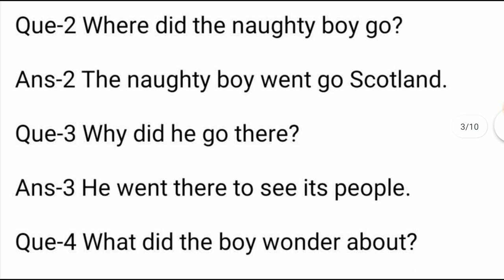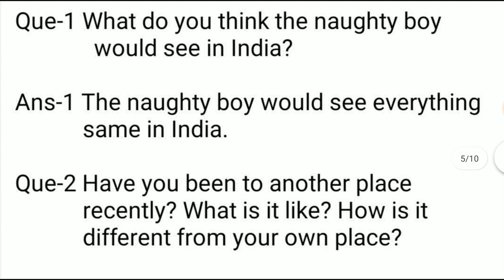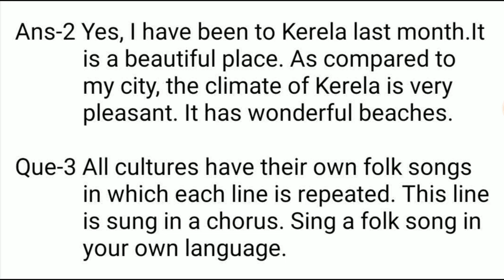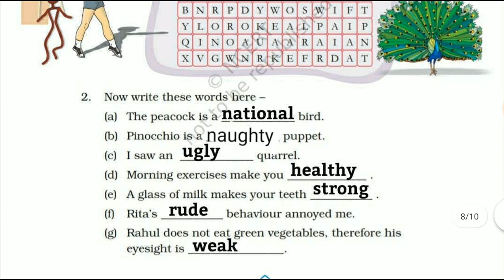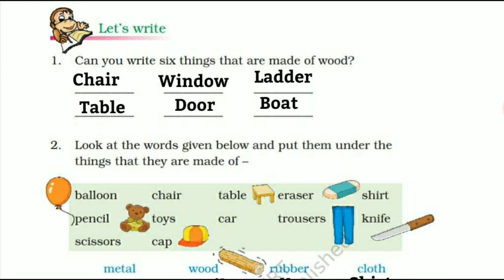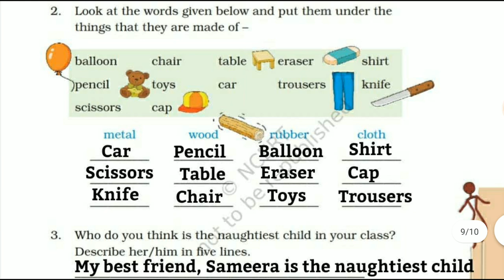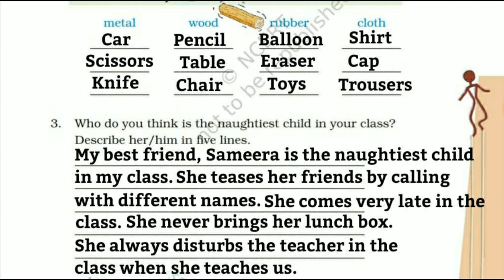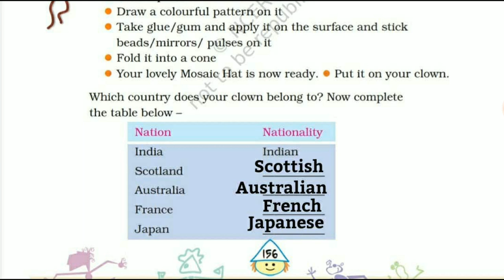The Naughty Boy | Questions-Answers, English For Class 4th (NCERT)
Poem-The Naughty Boy
Class-4th
Subject-English
Book-Marigold (NCERT)

The Naughty Boy Explanation
Link 👇🏻

Link 👇🏻